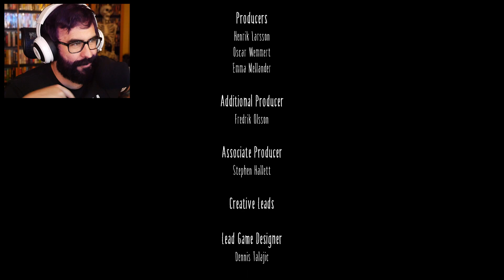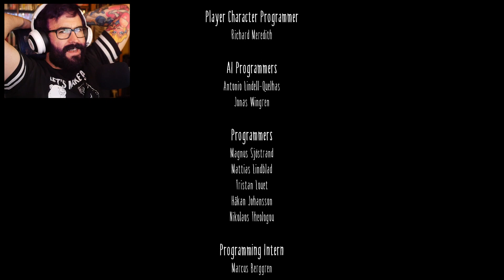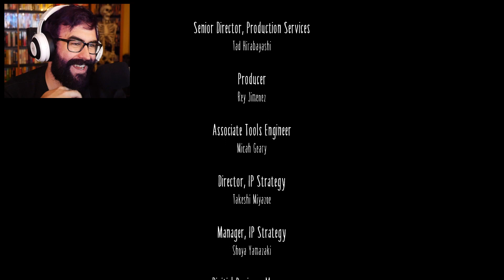GETTING REVENGE ON BULLIES | Little Nightmares Full Gameplay Walkthrough - Part 3 (END)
Have you ever wanted to get revenge on the bullies who picked on you in school? All you have to do is fight a geisha and win! We've reached the end of Little Nightmares!